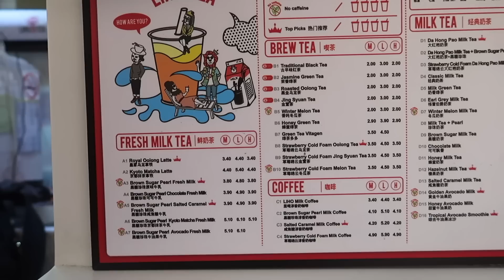知らないと損！シンガポールで一番人気の『LiHO』のタピオカをレビュー！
今回はシンガポールで一番有名＆人気のタピオカミルクティー『LiHO』のレビューです！

LiHOはシンガポールに約90店舗展開する人気店。
地元民で知らない人はいませんが、なぜか日本のガイドブックに掲載されていることが少ないので動画にしました。

今回の動画で飲んだ飲み物：

1. シンガポール・フルーツティー（Singore Fruit Tea）、4.90SGD（約400円）
　動画での紹介は1:15~
2. ブラウン・シュガー・パールティー（Brown Sugar Pearl Fresh Milk Tea + Taro Q）、4.50SGD（約360円）
　動画での紹介は2:35~
3. ブラウン・シュガー・アボカドミルクティー（Brown Sugar Pearl Avocado Fresh Milk）、5.10SGD（約400円）
　動画での紹介は3:50~

LiHOは中心地・郊外、どこにでもありますので、ぜひお近くの店舗で試してみてください！

【NEW】シンガポール旅行特化サイト公開しました！

・シンガポール｜ミシュラン掲載！SG流ラーメンがウマすぎた｜A Noodle Story

▼自己紹介
音楽・旅チャンネルGhibli Ojisanの姉妹チャンネルです。
海外在住ですので海外の飯テロ動画を中心にお届けします！

3〜5日以内に返信いたしますが、返信ない場合はTwitter/InstagramのDMにてお願いします